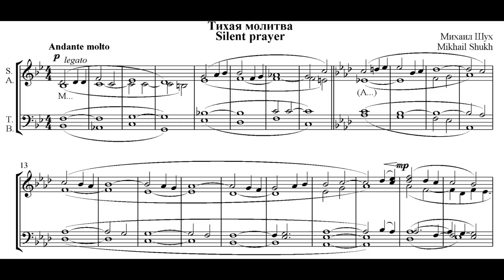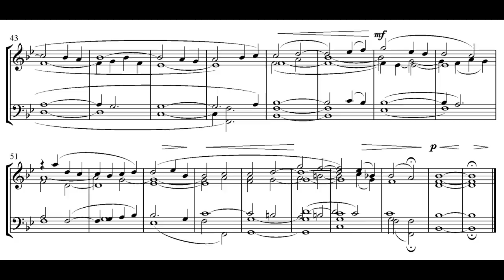Shukh - "Silent Prayer"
Choral vocalise composed by Mikhail Shukh (1952-)
Хоральный вокализ
Музыка Михаила Шуха